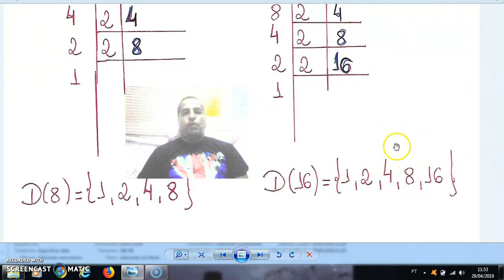Conjunto dos divisores parte 1